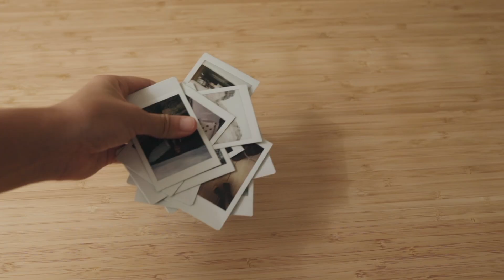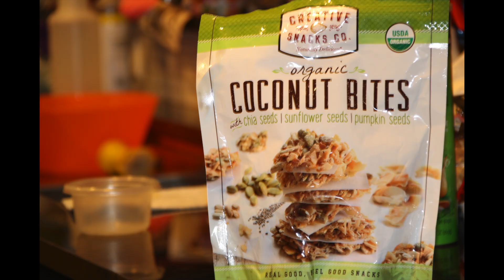how i started my photography business at 12 (teen entrepreneur!!)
sharing the story of how i started a successful business at 12 years old! for those who requested, i hope this is helpful :)